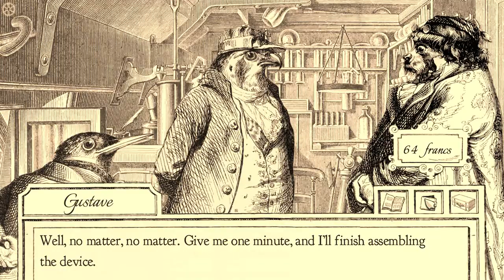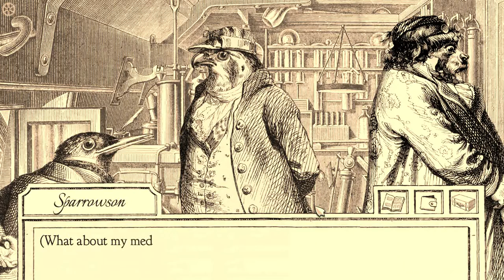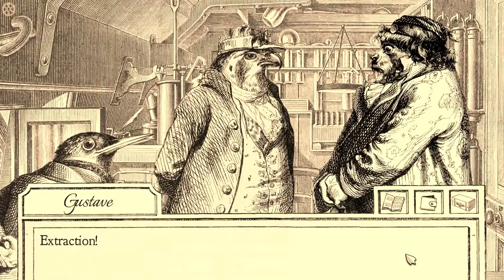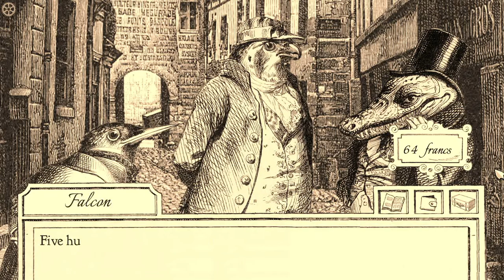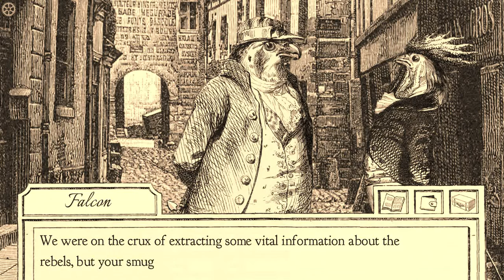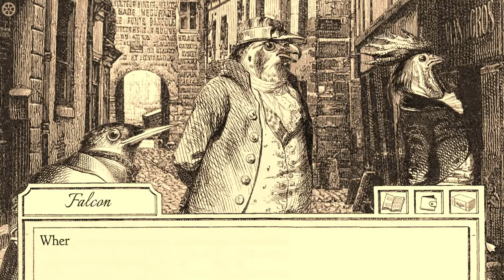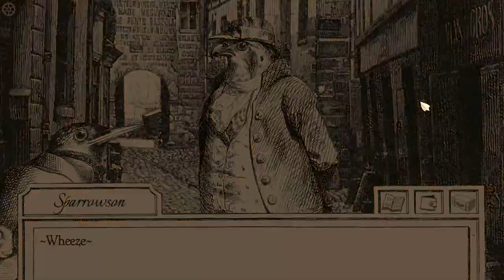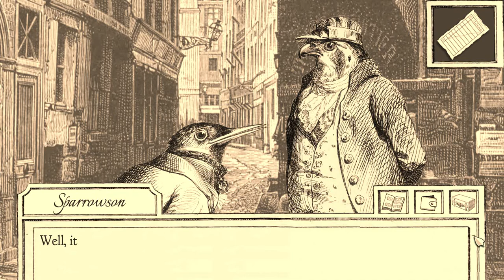Aviary Attorney - Case 3, Part 4: The Croque-Monsieur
A walkthrough for Case 3 of Aviary Attorney. Part 4 of 9.

In this part, we return to the inventor. He has invented a bullet-finding device called the explorer-extractor. Then, we visit the Croque-Monsieur. He is scared off by Cocorico! Sparrowson chases the criminal, and we get two pieces of evidence.